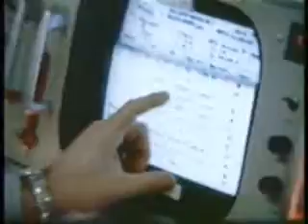"Intergalatic Life" - Cotton & Gin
Our second video.
uses Footage of the NASA Apollo 9 mission.
The song is available as a download on iTunes etc...